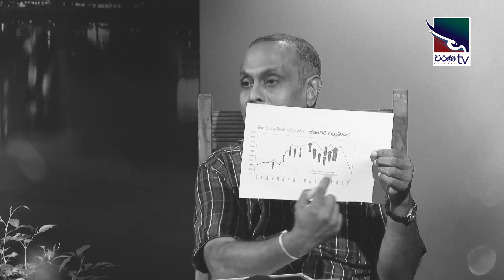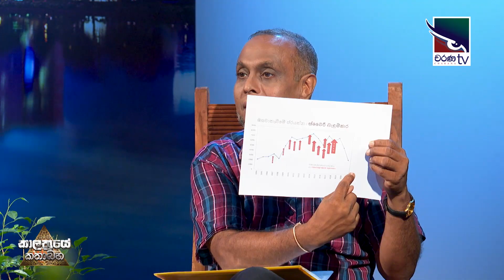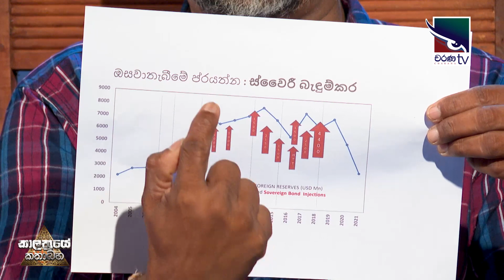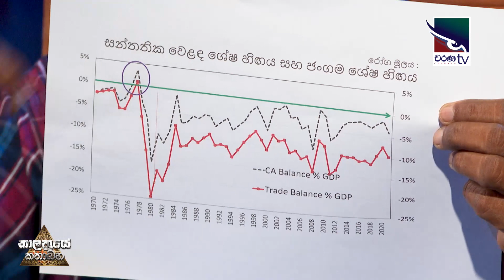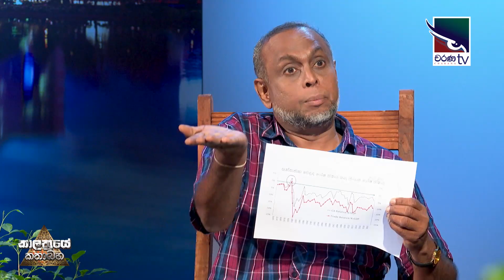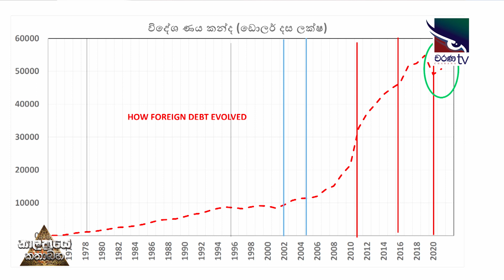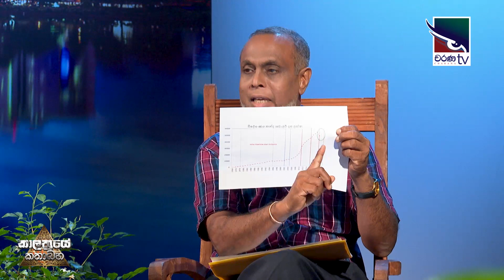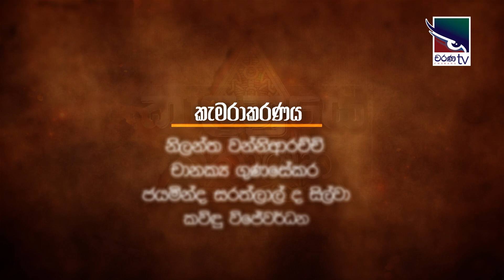Kalathraye Kathabaha | ආර්ථිකයට නව මගක්